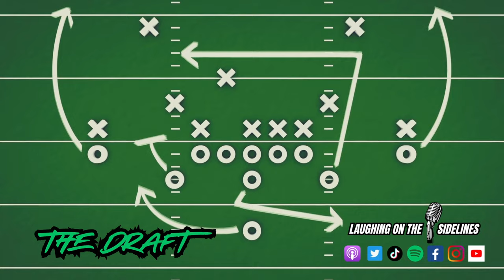Episode 300 & It's Raining Bad things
On this week's episode, It is our 300th episode, and Jeremy is a national treasure. Overrated or Underrated, hurricanes, and what is the biggest surprise so far in the NFL season? Have you ever tried to do something athletic and hurt yourself, and how much would it take to box a kangaroo? When is a bad time to flip a coin, and what would you use 1000 bottles of baby oil for? What would be the worst thing to rain from the sky, and could you stand on your head? Enjoy the 300th episode and keep on laughing!!!